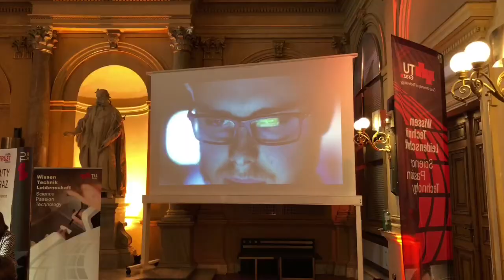SGS und TU Graz | CYBERSECURITY CAMPUS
Die Technische Universität Graz und das Unternehmen SGS starten eine Kooperation im Bereich der IT-Sicherheit, durch die in Graz ein eigener Cybersecurity Campus entstehen wird. LH Hermann Schützenhöfer und LR Barbara Eibinger-Miedl haben das Projekt gemeinsam mit den Partnern vorgestellt.